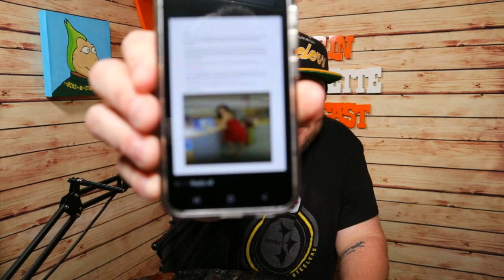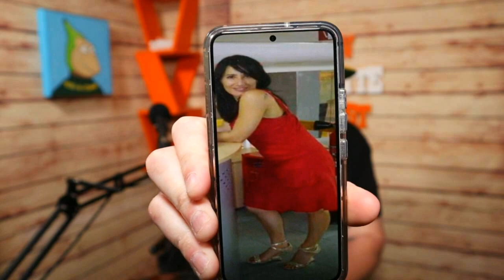Brin d'jasette Podcast - Épisode #109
Pourquoi ta perruque tourne sur la lumière rouge?

▪️ QUAI Cuisine de rue
▪️ Vienneau MMA
▪️ Simply For Life
▪️ Dixxie's Pizza Shack
▪️ Samaroma
▪️ Auberge d'Anjou-Cocooning Café
▪️ Plomberie Chaleur Plumbing